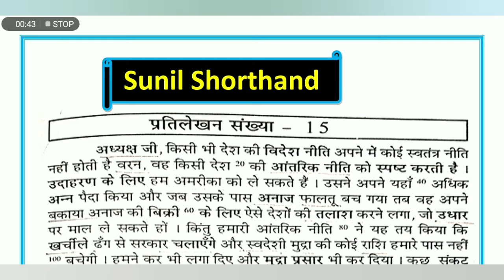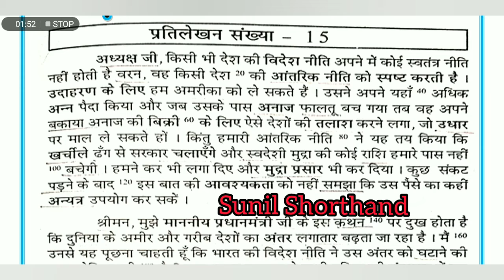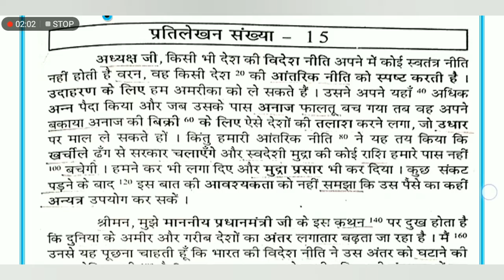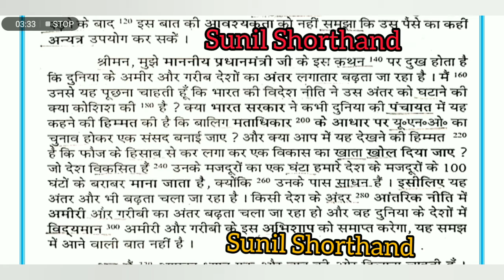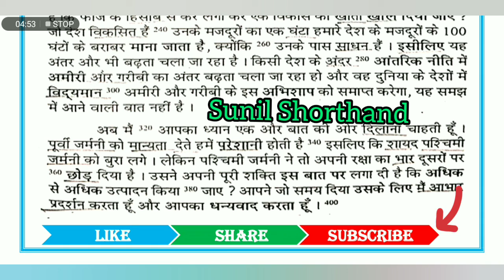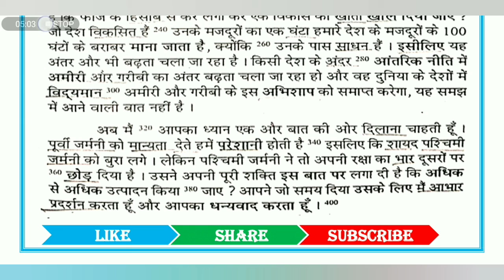Hindi Steno Dictation 80 wpm |80wpm hindi dictation |रामधारी गुप्ता : खंड - 1 |Bihar ASI Dictation